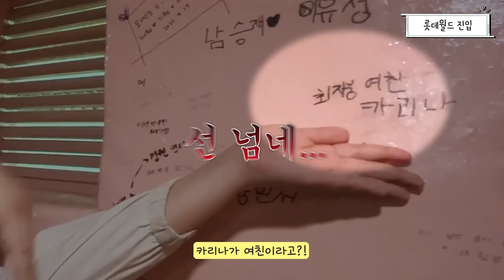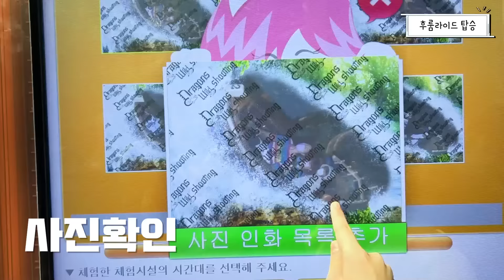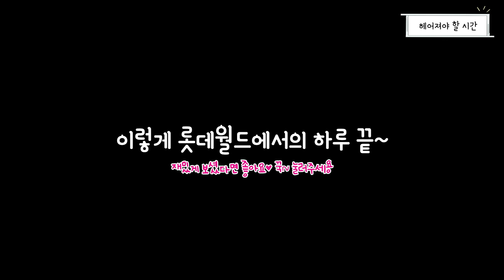제자들과 놀이공원에서 10시간 불태운 브이로그🔥